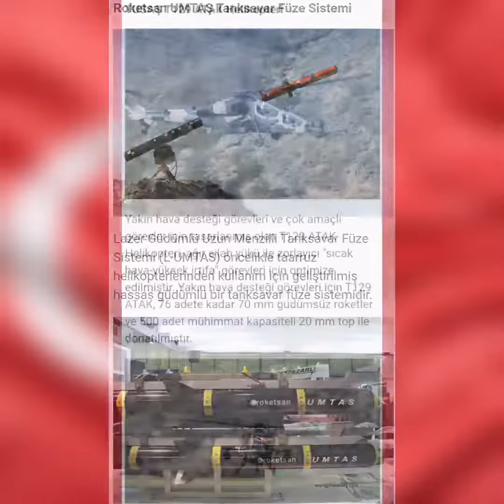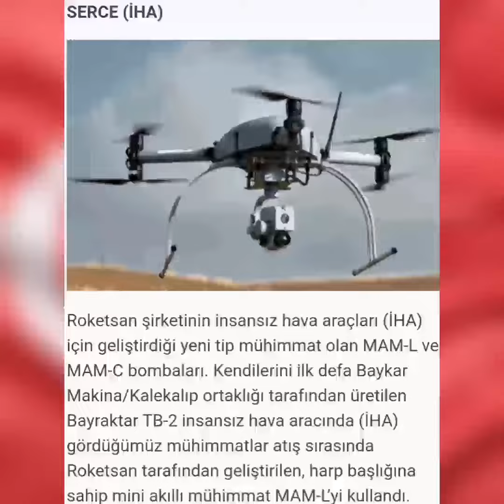Türkiye yapımı silahlar, füzeler ve zırhlı araçlar. 🇹🇷🇹🇷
Kanala abune olup videonu beğenerek destek ola bilirsiniz.